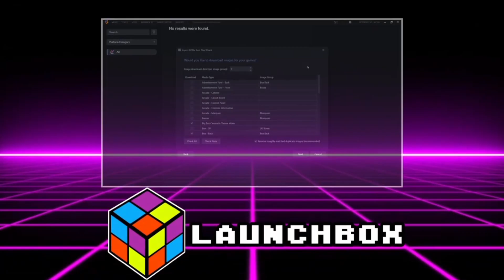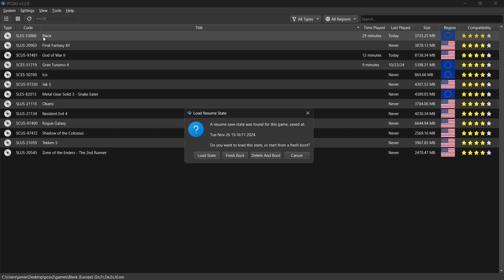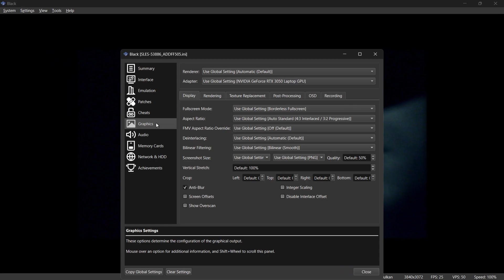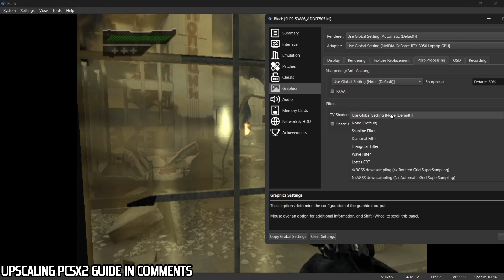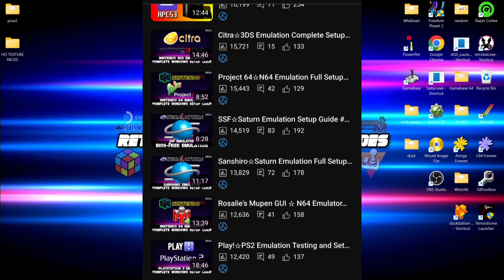PCSX2 Super Easy Shaders Guide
Brand New Duckstation Shaders October

Today, we are checking out the awesome PCSX2 2.0 emulator and the easy way to get that "old-skool" CRT Shader effect.